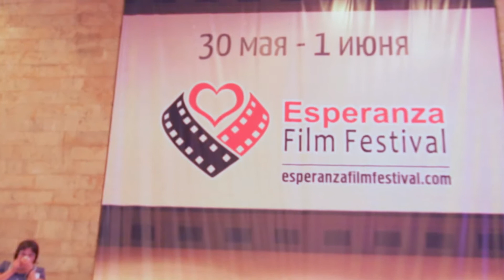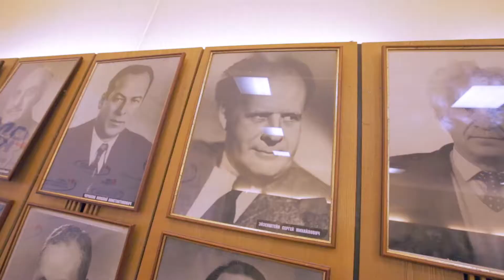Esperanza IFF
after-movie of Esperanza International Film Festival in Moscow 2015